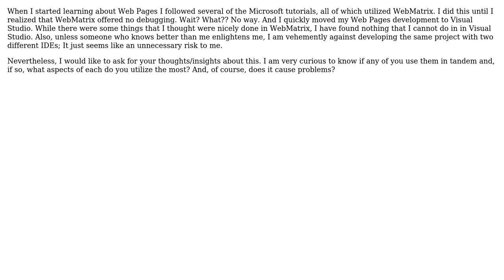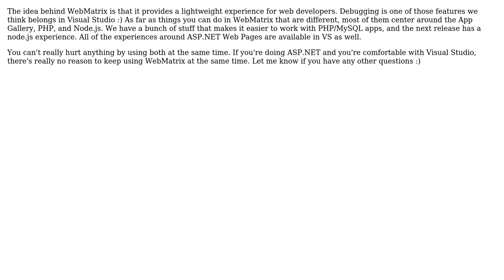Software Engineering: Developing Razor Web Pages - Visual Studio and/or WebMatrix?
With thanks & praise to God, and with thanks to the many people who have made this project possible! | Content (except music & images) licensed under CC BY-SA | Music | Images & others | With thanks to user Justin Beckwith user Darren and the Stack Exchange Network Trademarks are property of their respective owners. You are responsible for your own actions.